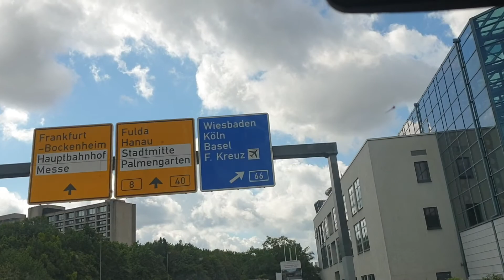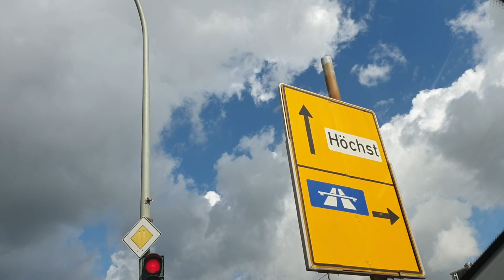Frankfurt 2.7.20 car safarفرینکفرٹ میں اچھا موسم اور کار ڈرائیونگ دفتر ہی طرف